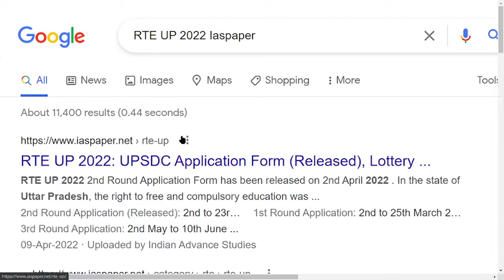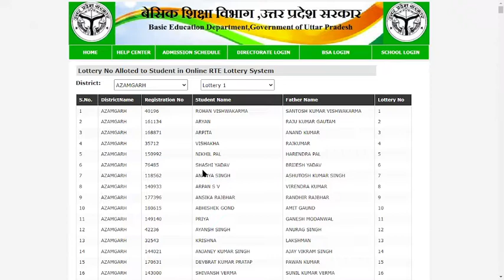RTE UP 2022 UPSDC Lottery (Released) - How to Check RTE UP 2022 UPSDC Lottery Online Mode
RTE UP 2022 2nd Round Lottery Result has been Declared on 28h April 2022. In the state of Uttar Pradesh, the right to free and compulsory education was established in the year 2010 April.